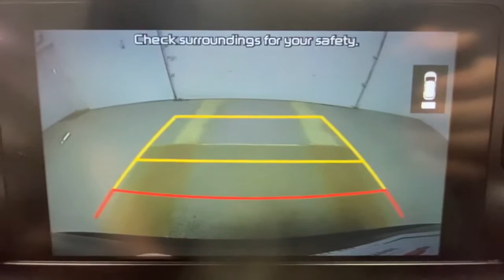2020 Kia Telluride Rochester, Victor, Pittsford, Webster, Spencerport, NY VT39955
Sangria Used 2020 Kia Telluride available in Rochester, New York at Auction Direct USA Rochester. Servicing the Victor, Pittsford, Webster, Spencerport, NY area.

Fresh Arrival! Stock Photo. Actual Images pending.